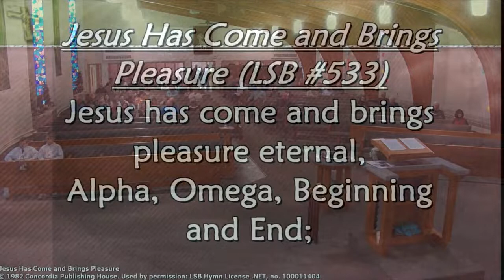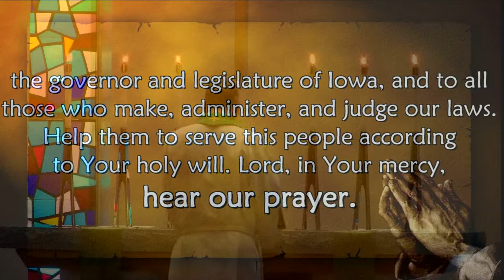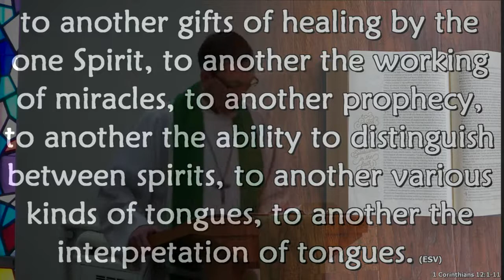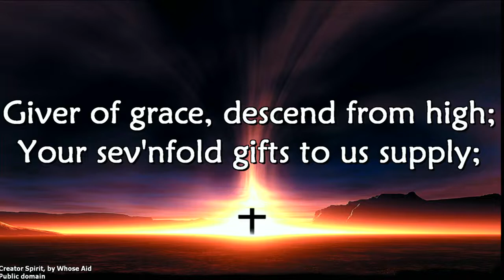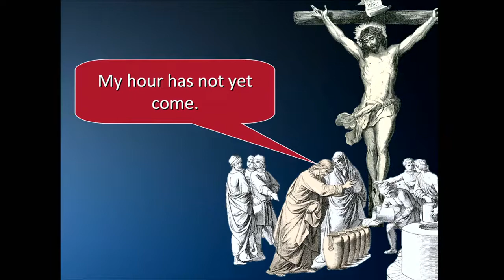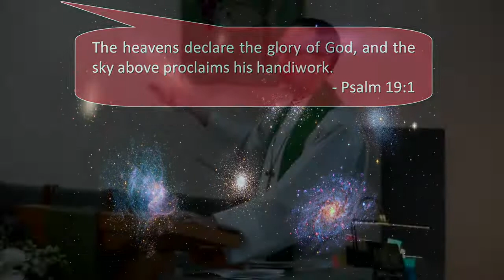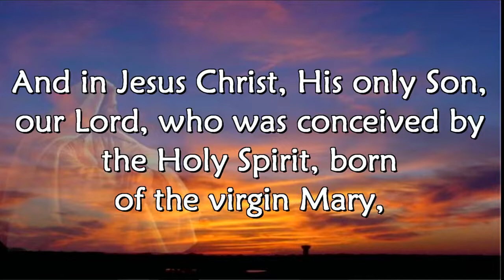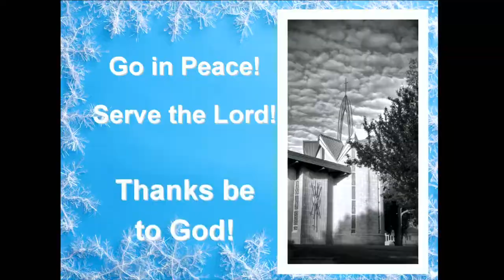January 16 2022